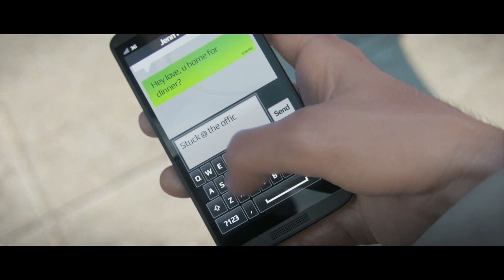Watch Dogs legitimizes video game hacking | Engadget Show 45 | Geek Week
Welcome to the wild world of security and surveillance. From CCTV to massive government spying initiatives, there's no escaping it. Recent high-profile leaks have served as a sobering reminder of just how present it is in all of our lives, so we figured what better time to take a deep dive? We kick things off with one of the strangest (and raciest) segments in Engadget Show history: a visit to the set of John McAfee's latest web video. The one-time security software guru and fugitive discusses the state of antivirus, bath salts and offers some unsolicited advice to Edward Snowden, one exile to another. Trevor Timm of the Electronic Frontier Foundation sits down for an animated discussion of recent NSA surveillance revelations, including a breakdown of which major tech companies are doing right by their user base.

Boing Boing editor, sci-fi author and privacy activist Cory Doctorow climbs a tree in San Diego to discuss Wikileaks, the NSA, the "surveillance state" and more. "Edward Snowden is a hero," he begins, not speaking on behalf of the EFF, mind you -- and things get really good from there. Cryptographer and computer security specialist Bruce Schneier also chimes in on wiretapping, whistleblowing and "security theater."

Next up, we pay a visit to The New Yorker's midtown office to talk Strong Box, the magazine's secure deposit box for anonymous whistleblowers. The team behind Ubisoft's Watch Dogs joins us to discuss partnering with computer security company Kaspersky to bring a realistic portrait of the world of hacking to its much anticipated title. And one-time hacker turned head of security community outreach at Microsoft, Katie Moussouris, discusses Redmond's Bluehat bounty program and working with the hacking community to build safer software.

All that, plus the usual prognosticating from resident philosopher John Roderick in this month's Engadget Show